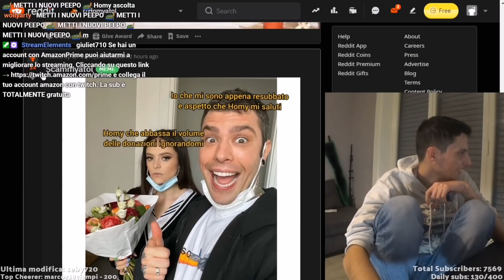homy spoilera la nuova canzone di fedez e cancella il vod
therealboomer approva, notuich👀